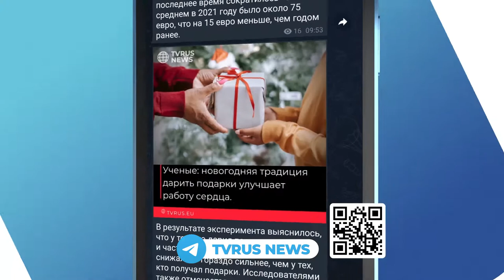Самые главные новости со всей Германии теперь здесь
Фейки заполонили нашу жизнь. Согласитесь, проверенная информация сегодня - ценность! Поэтому, под конец 2021 мы запускаем Тelegram канал TVRUS NEWS💪

Здесь - новости с доставкой со всей Германии на русском языке каждый день. Только достоверные факты✅

Помогите нам рассказать эту хорошую новость, как можно большему числу людей! Пожалуйста, сделайте репост🙏

СПАСИБО.